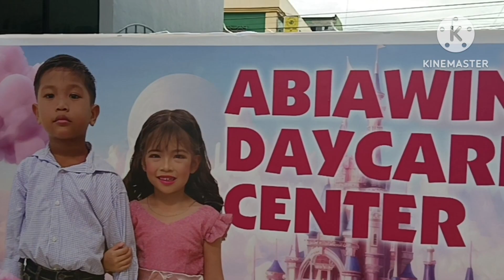parade Ng little prince and princess l mama nemz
little prince and princess parade